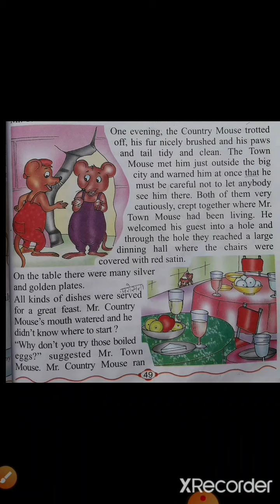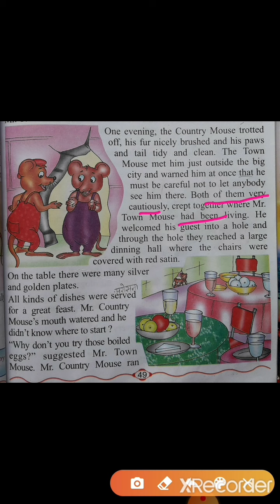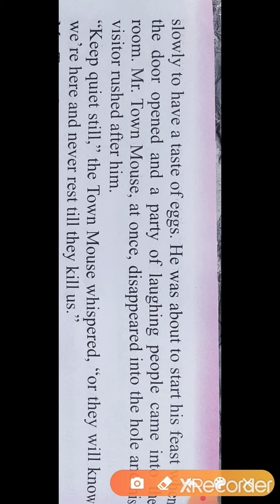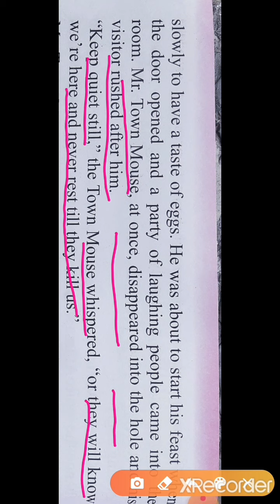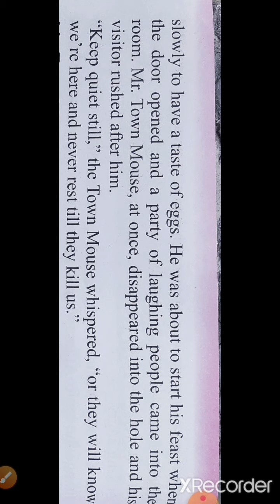Class-3rd , * English * Lesson-6(Country mouse & town mouse)part-2.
By Divya mam